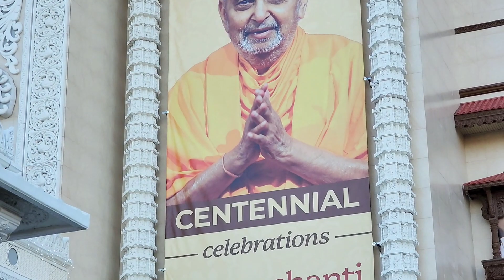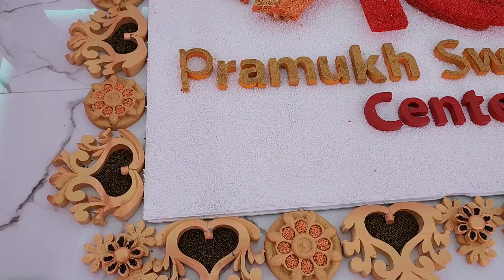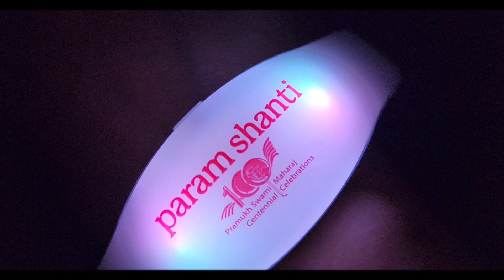BAPS | Pramukh Swami Maharaj Centennial Celebration | Shatabdi Mahotsav | Edison NJ